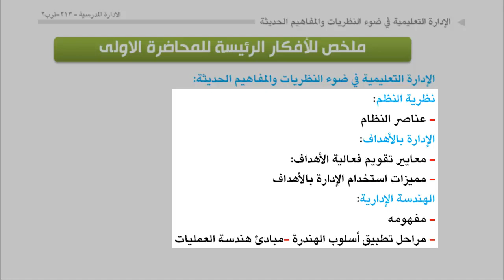الوحدة 3 : مراجعة الافكار الرئيسة للمحاضرة الاولى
نظرية النظم:
-عناصر النظام
الإدارة بالأهداف:
-معايير تقويم فعالية الأهداف:
-مميزات استخدام الإدارة بالأهداف
الهندسة الإدارية:
-مفهومه
-مراحل تطبيق أسلوب الهندرة
-مبادئ هندسة العمليات